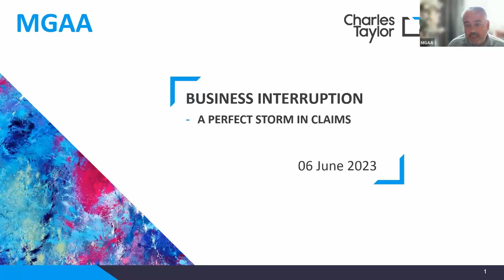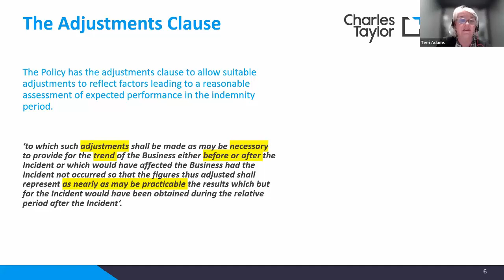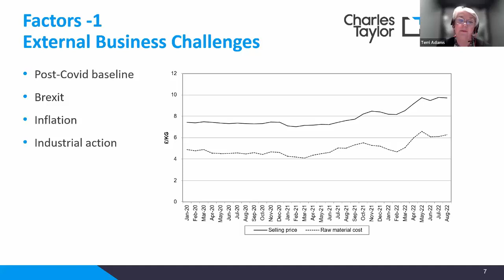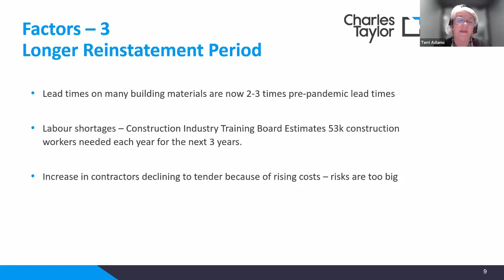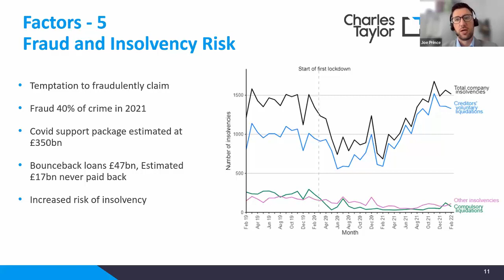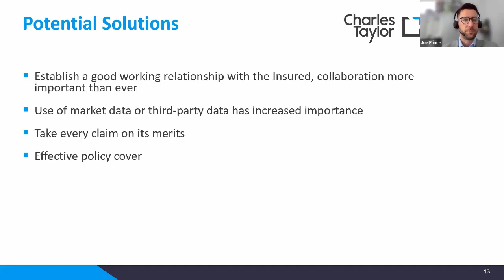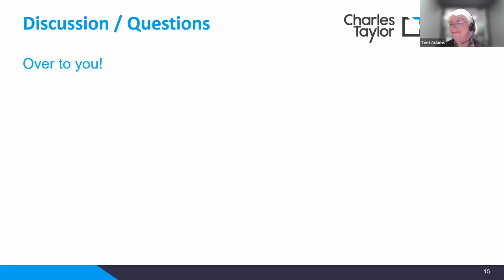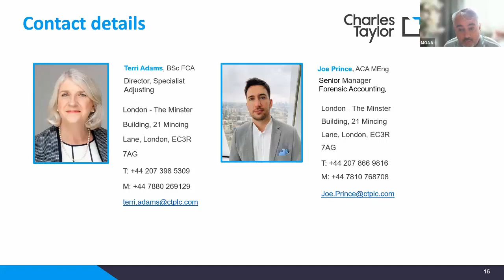Business Interruption –a perfect storm in claims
In this market briefing experienced Business Interruption adjusters / forensic accountants will discuss BI claims in the current challenging business environment and question if insurers are paying out more than they should on BI claims?

Learning Objectives
At the end of this session, delegates will be able to:
• Outline additional external factors influencing BI losses
• List additional internal factors influencing BI losses
• Describe & identify any alternative or market sources for relevant data
• Explain how to be prepared for longer interruption periods.